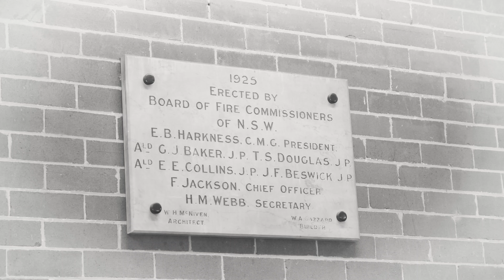FRNSW ESA Open Day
Want to see how they fought fires back in 1929? 🚒

Join us at the FRNSW Emergency Services Academy (Distribution Drive, Orchard Hills) on 14 May, 2022 for FRNSW Open Day! 🔥